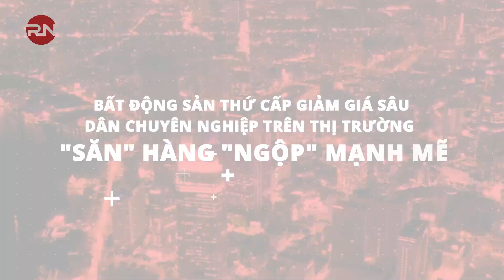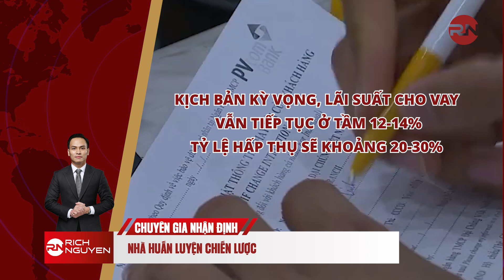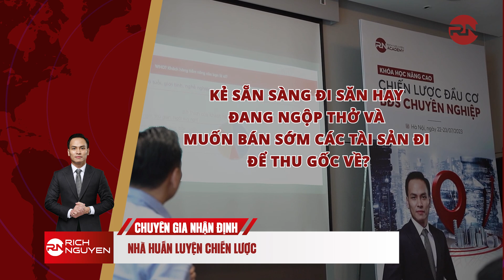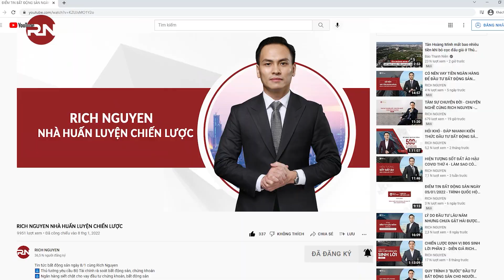BẤT ĐỘNG SẢN THỨ CẤP GIẢM GIÁ SÂU - DÂN CHUYÊN NGHIỆP TRÊN THỊ TRƯỜNG "SĂN" HÀNG "NGỘP" MẠNH MẼ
Theo chia sẻ của một số chuyên gia bất động sản, các nhà đầu tư chuyên nghiệp nhanh nhạy có nguồn tiền mạnh đang mua được sản phẩm thứ cấp giảm giá sâu, có thể lên tới 20-40%. Giao dịch ở một số thị trường nhỏ tăng cao do giao dịch thứ cấp, nhà đầu tư mua sản phẩm bị ngộp, bán tháo đang gia tăng tại nhiều khu vực tiềm năng.

Hãy cùng tìm hiểu cụ thể hơn câu chuyện này trong phần bình luận điểm tin ngày hôm nay: Bất động sản thứ cấp giảm giá sâu, Dân chuyên nghiệp trên thị trường "săn" hàng "ngộp" mạnh mẽ

Trên đây là những chia sẻ nhận định cá nhân của diễn giả Rich Nguyen cùng các chuyên gia cố vấn của chúng tôi! Còn bạn nghĩ sao về chủ đề này?
Tham gia khóa học chuyên sâu "BẤT ĐỘNG SẢN" của diễn giả Rich Nguyen tại đây

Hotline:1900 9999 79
SĐT cá nhân của diễn giả: 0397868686